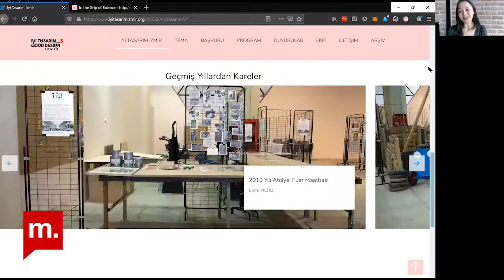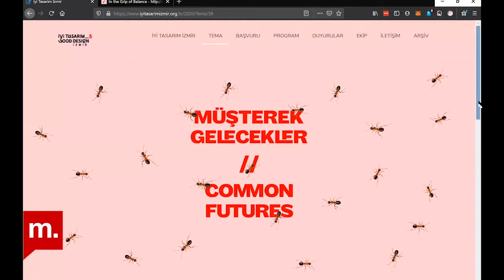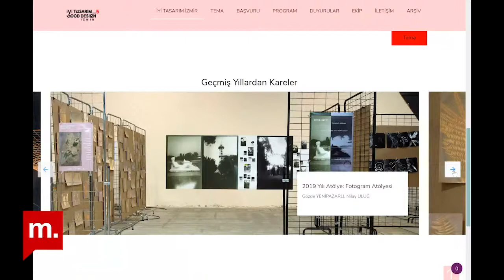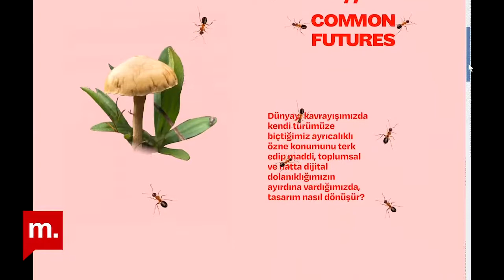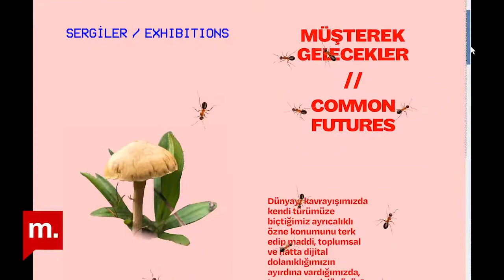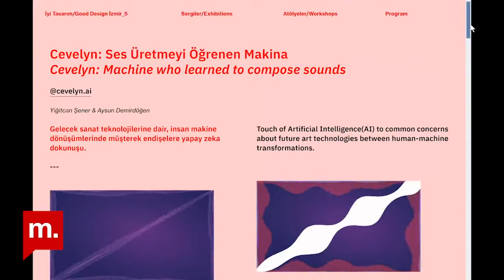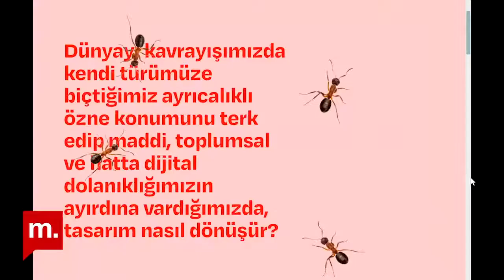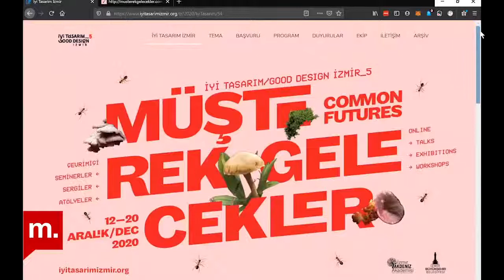Şehir Hepimizin İyi Tasarım İzmir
Şehir Hepimizin programının 210. bölümünde, İzmir’de beş yıldır “İyi Tasarım İzmir” adıyla devam eden tasarım haftası temaları, atölye, sergi ve seminer içerikleri, fiziksel ortamdan sanal ortama geçişin tetiklediği farklı yaklaşımlar, bu platformun entelektüel çerçevesini ve pozisyonunu kurgulayan İzmir Ekonomi Üniversitesi’nin üç öğretim üyesi tarafından aktarılıyor.